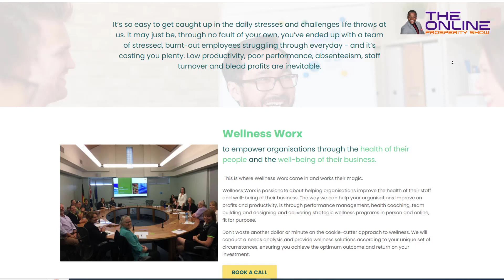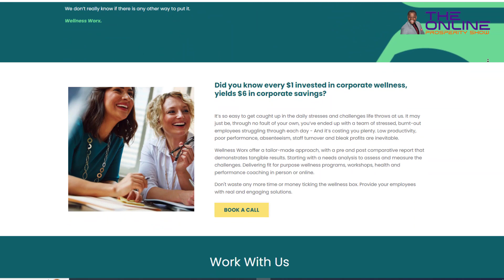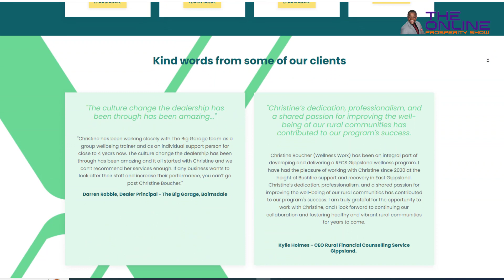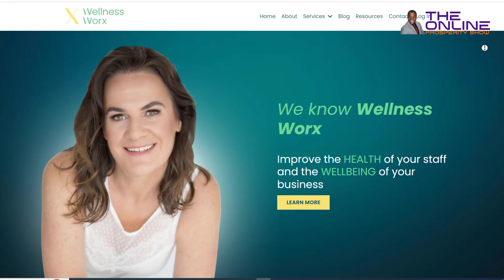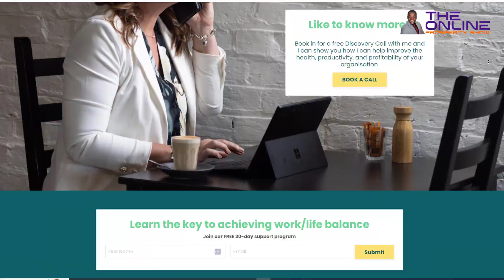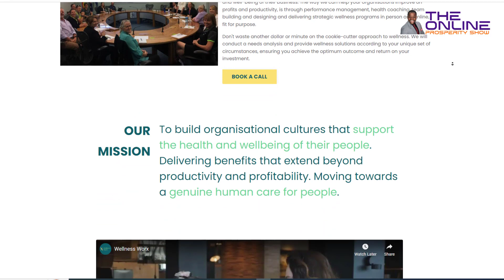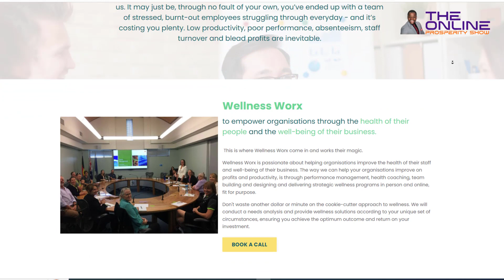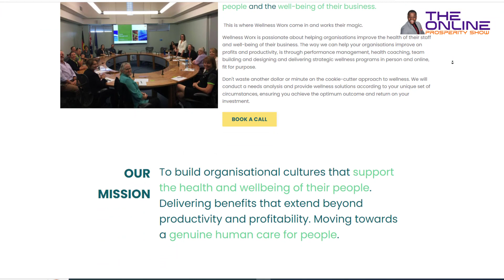Wellness Revolution How Christine Boucher is Transforming Organizational Culture!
Welcome to the latest episode of the Online Prosperity Show! In this installment, our host Prosper Taruvinga sits down with the remarkable Christine Margaret Boucher, a seasoned healthcare professional turned CEO of Wellness Worx. With over 20 years of experience in the healthcare industry, Christine's journey from Registered Nurse to wellness entrepreneur is nothing short of inspiring.

In this engaging interview, Christine shares her insights into transitioning from traditional healthcare to wellness coaching, and how her company, Wellness Worx, is revolutionizing workplace well-being. From designing strategic health and well-being plans to mentoring other wellness business owners, Christine's mission is clear: to see all workplaces implement standard wellness practices to care for their most valuable asset—their people.

Throughout the discussion, Christine delves into the unique approaches and strategies she employs to empower organizations and individuals to prioritize well-being without sacrificing productivity. From leveraging online programs to creating the Wellness Business HUB, Christine's innovative methods are transforming the landscape of workplace wellness.

But it's not just about business for Christine—she shares a personal journey of overcoming burnout and the importance of prioritizing her own well-being in order to succeed as a business owner. Her story serves as a powerful reminder of the significance of self-care in achieving long-term success.

So whether you're a small business owner looking to incorporate wellness strategies into your organization or an individual seeking to improve your well-being, this episode is packed with invaluable insights and practical advice.

Don't miss out on this opportunity to learn from one of the industry's leading experts!